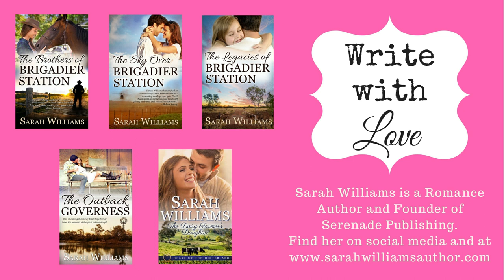Write with Love Ep 80: Scottish Love Stories with Janet Elizabeth Henderson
Janet is a Scot who moved to New Zealand fifteen years ago. Among other things, she's been an artist, a teacher, a security guard at a castle, a magazine editor, and a cleaner in a drop in center for drug addicts (NOT the best job!). She now writes full-time and is working on her 18th book. When she isn't living in her head, she raises two kids, one husband, and several random animals. She survives on chocolate and caffeine.